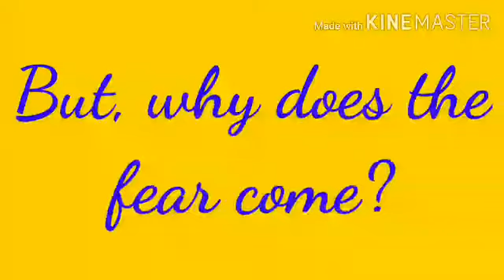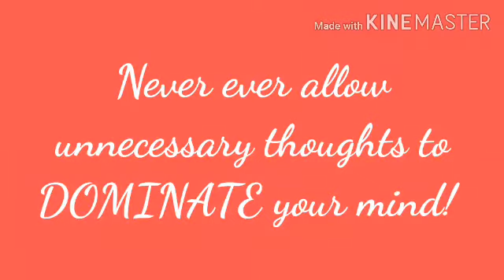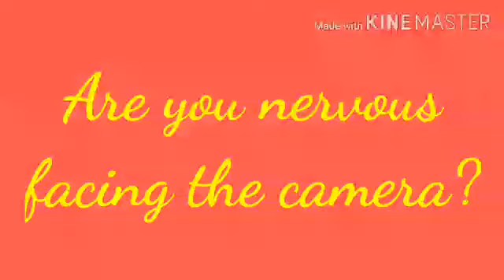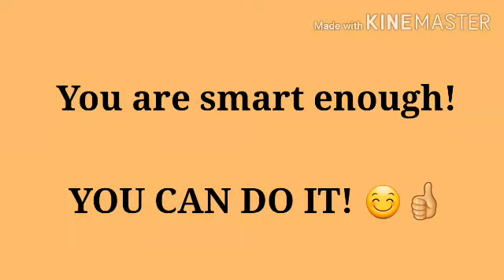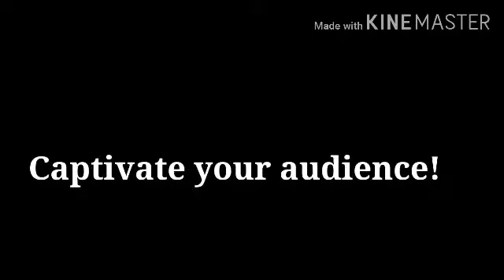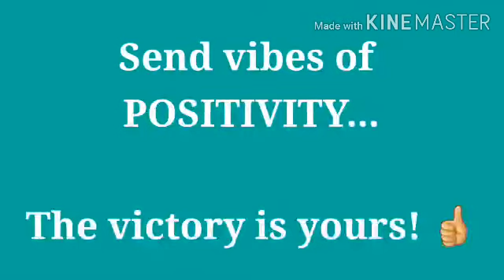Public Speaking Anxiety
This video shows how to develop certain public speaking skills and also discuss some anxiety that hinders the confidence level in speaking. How to get rid of such hindrances and become a good speaker, is the crux of this short presentation.